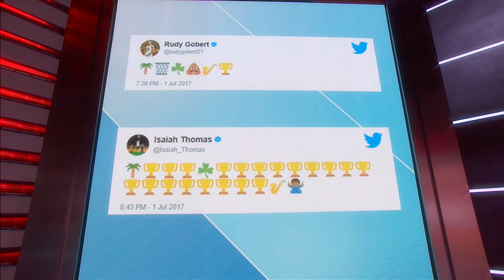Emoji War Breaks Out Between Teams Chasing Hayward | SportsCenter | ESPN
Rudy Gobert, Isaiah Thomas and Hassan Whiteside go toe-to-toe on Twitter with emojis as their three teams chase Gordon Hayward in free agency.